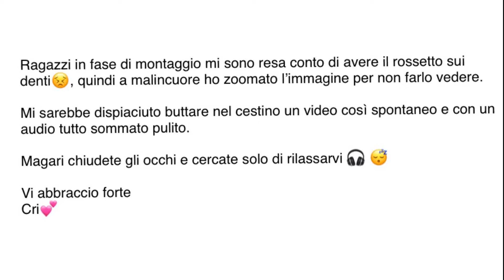ASMR~STORY TIME: Come ho scoperto l’esistenza del color Cognac [Pure&Intense Whispering]😴🎧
cliccando sulla campanella 🔔

Ciao ragazziiiiii❤️
Oggi video super chiacchiericcio in Intense Whispering dove vi racconto come ho scoperto l’esistenza del color Cognac 😂😜
Un bacione 😘😘😘😘😘

Vi consiglio di indossare le 🎧 per godervi a pieno l’audio Binaurale.

❤️VUOI CONTATTARMI ?

Se hai letto tutto e sei arrivato fin qua sotto: GRAZIE💕